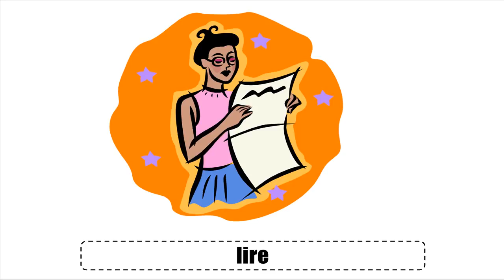درس الفرنسية # Vocabulaire # Les verbes #2